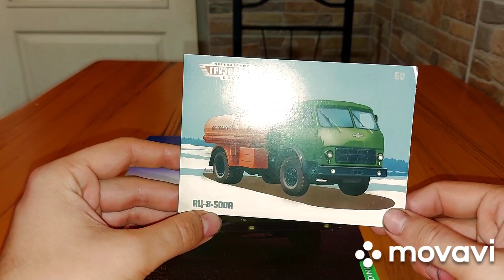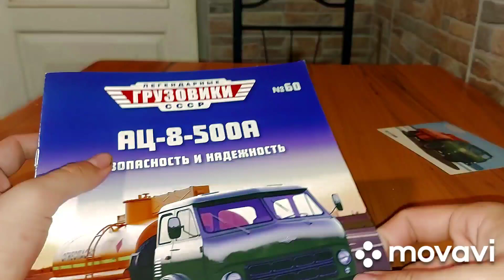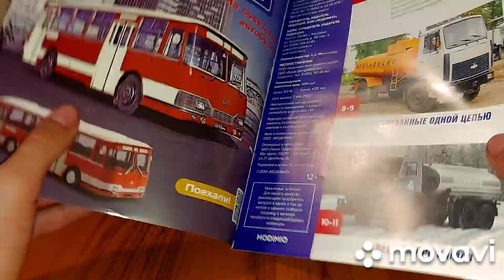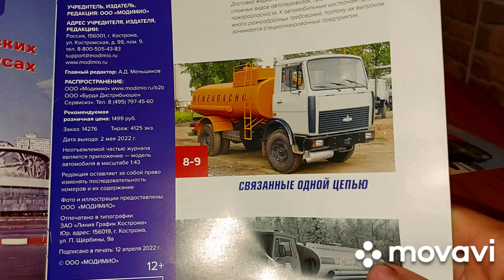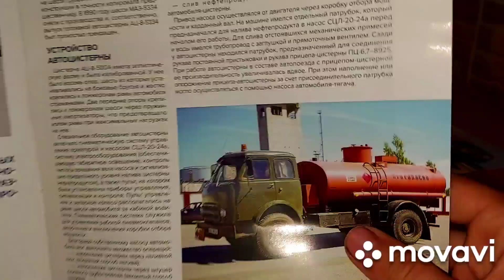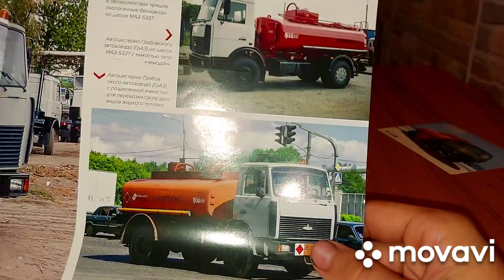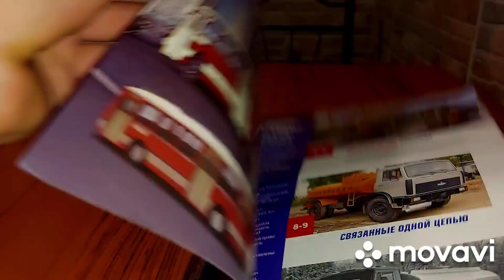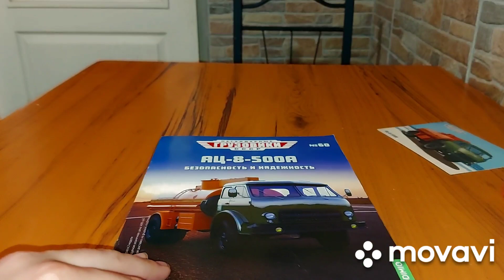Szovjet legendás teherautók 60. - Maz 500A Tartálykocsi